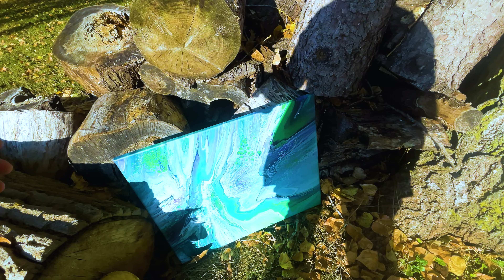Flip Cup Pearl Pour fluidart acrylicpour abstractart 238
Flip cup Pearl Pour fluidart acrylicpour abstractart 228

White pearl mix - (the numbers are in ounces)
1 satin enamel (decoArt)
4 Artist’s Loft white
4 Apple Barrel white
0.5 Liquitex pouring medium
0.5 GAC 800
8 floetrol
Water to thin

Colored base
3 floetrol
4 Behr 7300 (untinted paint)
1 GAC 800
0.5 liquitex pouring medium
Water to thin

list=PLjdOhOXMm-5J2TO68KaoR6zKaa90rvBss

Pearls

Cups

3 ounce paper no lid
3 ounce plastic no lids
*4 ounce plastic with lids
6 ounce glass jars with lids.

Paint

Bottles

8 ounce graduated bottles
12 ounce
32 ounce

*2 tier lazy Susan for storing leftover paint.
*Screw in hooks

TOOLS

ColourArte: whitedogart822
Eye Candy pigments: whitedoggallery

**Well-made Spinner created by @WinterStromArt. I have tried other spinners, and this is the best……